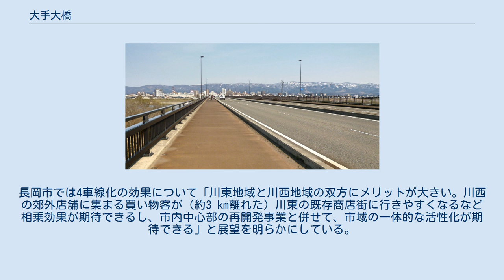大手大橋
大手大橋（おおておおはし）は、新潟県長岡市の信濃川に架かる国道351号の橋長878.3 m（メートル）の桁橋。
本項では、橋前後の都市計画道路の整備に関しても併せて述べる。
 大手大橋 長岡市信濃一丁目と同市草生津町の間に架かる、橋長878.3 m、幅員23.8 mを有する6径間連続非合成狭小箱桁橋。
車線は片側2車線の計4車線で、車道両端に自転車歩行者道を備える。
 長岡市の川東地域と川西地域とを連絡する橋梁で、当橋梁の下流側には国道8号・長岡バイパスの長岡大橋が、上流側には国道351号等の長生橋が、それぞれ架橋されている。
 夏の長岡まつりの「大花火大会」では車両を通行止にし、歩行者天国として開放される。
橋梁上には花火見物の観客が数多く訪れ、非常に混雑する。
また花火大会では隣の長生橋と共に、橋の下部からナイアガラ花火が打ち落とされる。
 大手通りとともに長岡駅大手口から伸びる直線的な経路を構成しており、同通りに接続する表町交差点から大手大橋東詰交差点までは大手大橋通りの愛称が与えられている。
 長岡市は信濃川の両岸に市街地が発達しているが、市内中心部に架かる橋梁は長らく長生橋1本だけしかなかった。
1970年（昭和45年）に長岡バイパスが部分開通した際に長岡大橋が開通したものの、両橋梁は朝夕のラッシュ時をはじめ終日にわたって交通量が増大し続けており、市内東西を往来する上で大きな支障となっていた。
 これに伴って県と長岡市は市内中心部の交通円滑化を図るため、信濃川右岸側の長岡駅大手口から西へ伸びる「大手通り」から信濃川左岸側へ至る都市計画道路の建設を計画し「第二長生橋」の新設が決定。
1974年（昭和49年）秋に市民を対象に名称の一般公募を実施し、10月に「大手大橋」に決定。
建設事業は1980年（昭和55年）秋に本体着工となった。
建設にあたっては、右岸側で家屋の移転や裁判所用地の変更が行われた。
 また、開発の進む長岡ニュータウンを含む川西地域の上水道の供給力増強を図るため、橋梁部には幹線上水道が併設されることとなった。
 こうして約70億円の工費と約5年の工期を経て1985年（昭和60年）7月23日、上流側の橋梁を使用した暫定2車線で開通した。
なお、左岸側でこのとき開通したのは古正寺町の県道までであり、そこから長岡バイパスへの接続部は1992年（平成4年）に開通している。
 とはいえ、市内中心部のメインストリートから伸びる橋梁とあって交通量は年々増大。
特に開通以降、川西側では郊外型商業施設の進出が相次いだこともあいまって、渋滞・速度低下が次第に慢性化するなど、暫定2車線では円滑な道路交通の確保が困難になりつつあった。
加えて大手通りと大手大橋通りとを結ぶ表町交差点はクランク状の交差点で、大手通りと大手大橋との間を直進することができなかった。
この表町のクランクは江戸時代、長岡城へ侵入する敵を防ぐために造られた城下町の小路特有の「鈎の手（かぎのて）」の名残りで、大手通りでは明治維新以降、出火対策を兼ねた道路改修によって順次直線化が進められ、長岡駅大手口 - 表町間の直線化は1924年（大正13年）に完了した。
唯一残った表町の鈎の手は1945年（昭和20年）の長岡空襲で市街地が被災した後、県と長岡市が立案した復興計画案において直線化する方針が一旦は立案されたものの、戦後の混乱下で換地が難航したのに加え、当時の技術的な問題などから一部を改修したのみにとどまった。
結局その後も鈎の手の直線化は実現に至ることなく、長きにわたって市内中心部の道路交通の大きな障害となっていた。
 こうしたことから県と長岡市は暫定開通翌年の1986年（昭和61年）以来、表町 - 大手大橋 - 堺町間・約3.5 kmの全面4車線化を目指して事業を進め、橋梁部を除く箇所は2002年（平成14年）12月までに4車線化を完了。
この際に表町交差点の大手大橋通り側の取付部を、大手通り側に合わせて南側へ移転してクランクを解消した。
これにより大手通りと大手大橋通りが直線化され、交差点周辺の交通円滑化が図られた。
また大手大橋西詰側の取付部でも交差点の改修が行われ、2004年（平成16年）7月28日には丁字路だった大手大橋西詰交差点を十字路とし、長岡市陸上競技場北側を迂回して信濃川左岸・千秋が原方面へ至る市道と直結するなど改良が図られた。
この西詰交差点はその後更に改良が加えられ、2007年（平成19年）2月1日、堺町方面の車線に左折車線を増設。
大手大橋から千秋が原方面へ...